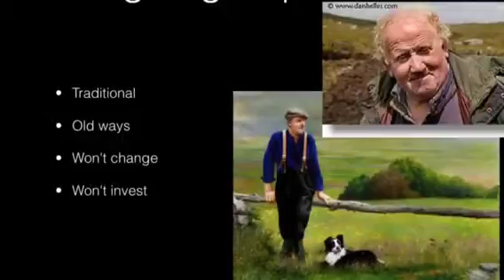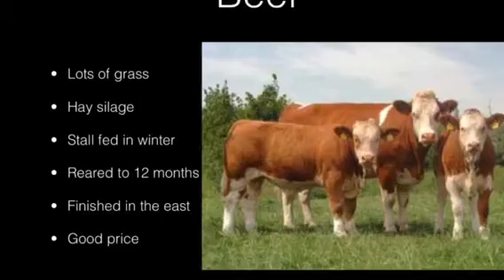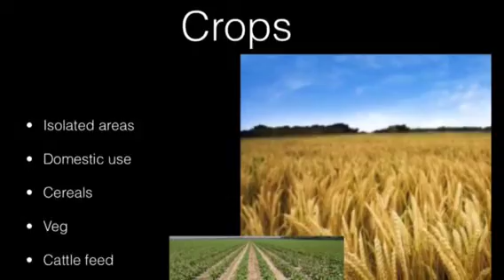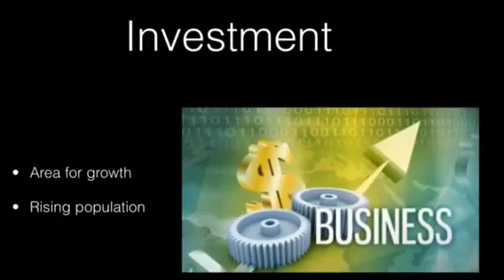Border Midland West Region: Agriculture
A nice short video summarising the key information for anybody revising agriculture in the BMW Region in the Regional Section in leaving cert higher and ordinary geography